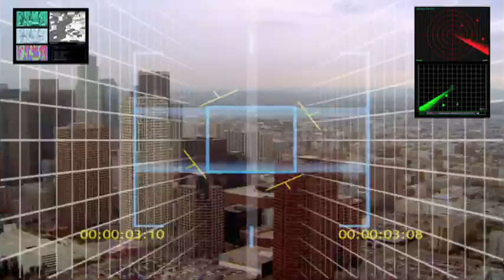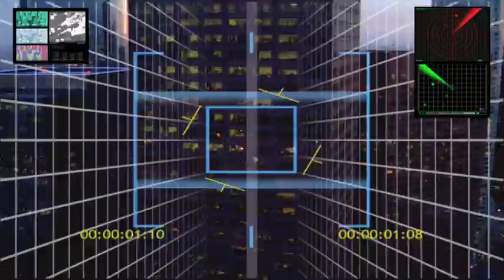I will follow you into the dark - All Star Ukulele Band (cover version)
The All Star Ukulele Band's cover version of Death Cab For Cuite's "I will follow you into the dark".  For no good reason at all, the accompanying video is some sort of fighter jet circling the skyline of Los Angeles.  Please enjoy responsibly.